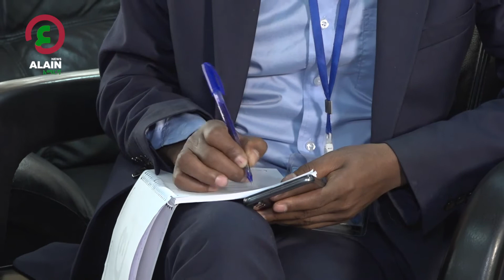የአሰቸኳይ ጊዜ አዋጁን ተከትሎ እየታሰሩ ስላሉ ዜጎች ኢሰመኮ ምን ይላል?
የኢትዮጵያ ሰብአዊ መብቶች ኮሚሽን ኮሚሽነር ዶ/ር ዳንኤል በቀለ በቅርቡ ከአል ዐይን ኒውስ ጋር በነበራቸው ቆይታ ተከታዩን ብለዋል።

አል ዐይን ዜና …የዓረብኛ እና ሌሎች ቋንቋዎች ዜና ማሰራጫ ሲሆን የዓረቡን ዓለም እና የዓለም ዜናዎችን የሚሸፍን ፣ ከመረጃዎች ጋር በፍጥነት የሚያስተሳስርዎት ፣ የተለያዩ ዕይታዎች እና ልዩ ይዘቶችን በማቅረብ ዓለምን ሁሌም በዐይንዎ እይታ ስር የሚያደርግ ነው፡፡